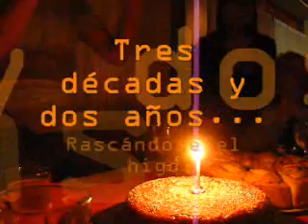Matías feliz cumple!!!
Matías celebró su cumpleaños con su familia. Después la rompió en la noche viedmense, pero esa es historia censurada. Viedma. Marzo 2008. Corte Directo.